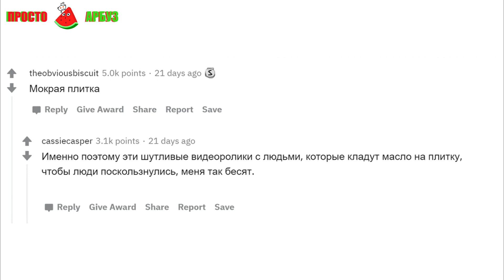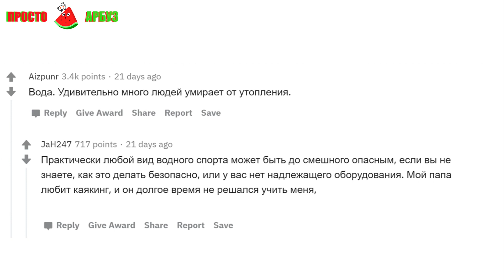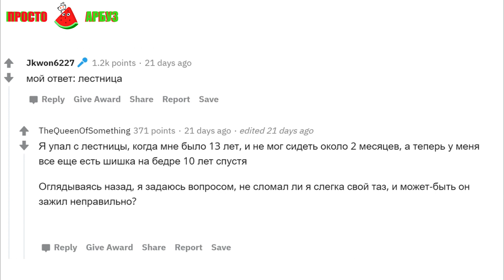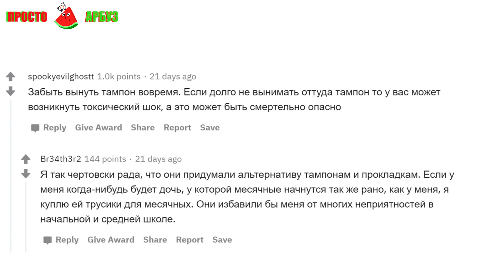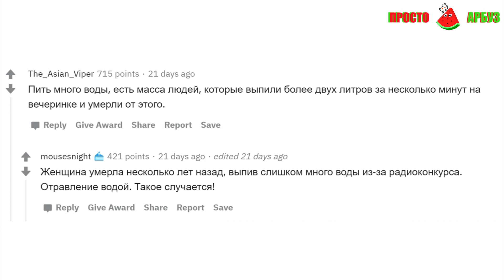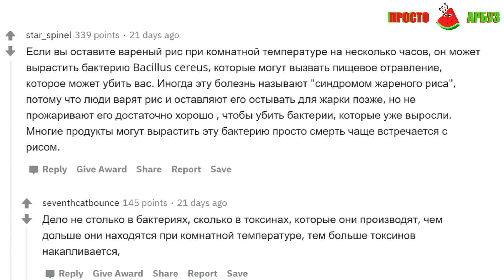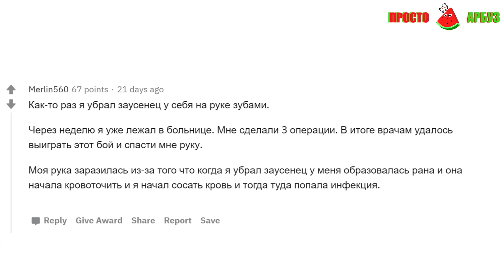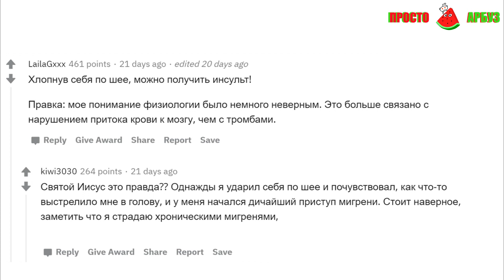ЧТО вроде как БЕЗВРЕДНО, НО НА САМОМ ДЕЛЕ ОЧЕНЬ ОПАСНО? | апвоут реддит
Мой телеграм - @ProstoArbuz

На видео озвучены реальные комментарии с просторов интернета!

Апвоут видео делают - полосатый мух,тучный жаб,апвоут,лысый кактус,хопкинс, мармеладка,пост обзор,saranago boy,реддит бодряк
Видео про яжамть яжемать - no comment,brian skins,тундерс